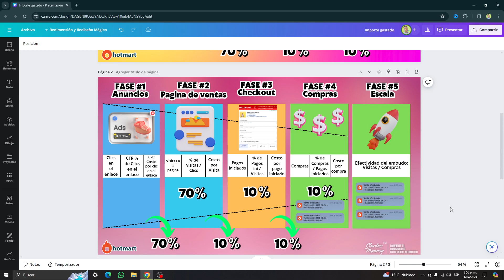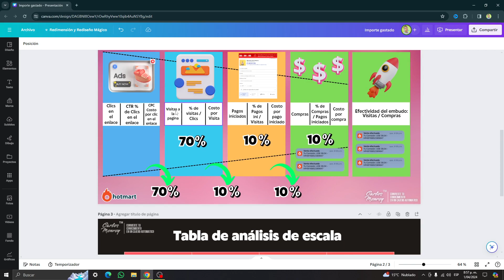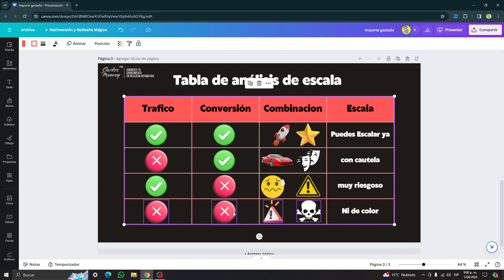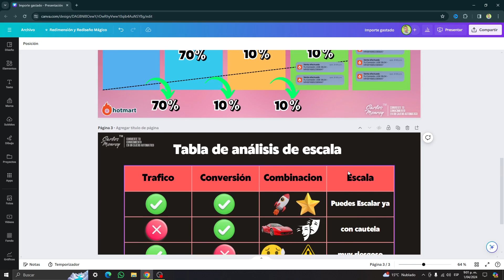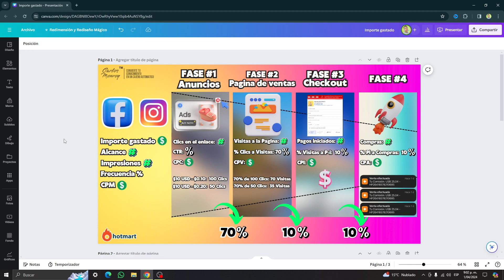🔥Como Optimizar CAMPAÑAS de Venta Directa en Facebook Ads para Hotmart 2025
En este video te explico como entender analizar y optimizar tus campañas de crashing o venta directa paso a paso.

💻Con estos productos hago y produzco mis videos👇
⭐Protector para mi iPhone
⭐Tubos RGB para iluminación
⭐iPad Air 11 Pulgadas
⭐Apple Apple MacBook Pro 14"

📱Accesorios que recomiendo para tu iPhone👇
⭐Case rhino shield
⭐Enfriador magnético para iPhone
⭐Soporte de trípode compatible con iPhone